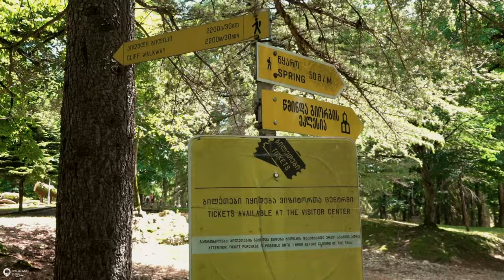Besuch des Okatse Canyon 🇬🇪 Overlandtour | #12 East Europe Road Trip | Lada 2101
Der Okatse Canyon wartet gute 50 Kilometer von Kutaisi auf seine abenteuerlustigen Wanderer. Eine Wanderung, die über Gitterroste einen Canyon entlang geht. Alles zu einem Besuch von Kutaissi aus. Ist es besser individuell oder per Tour besuchen?